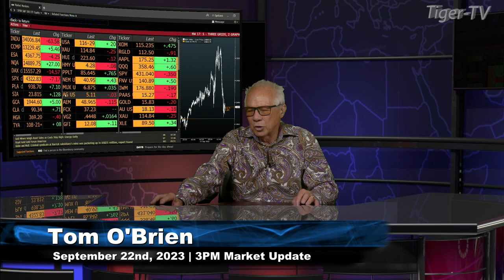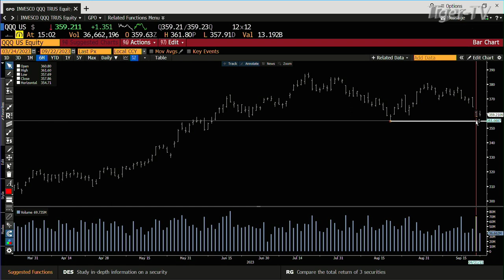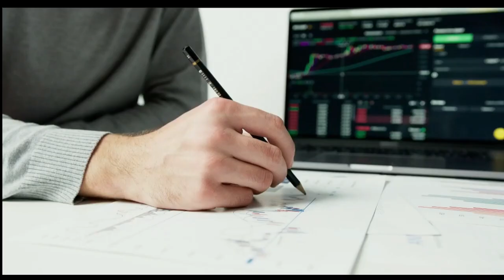September 22nd 3PM ET Market Update on TFNN - 2023